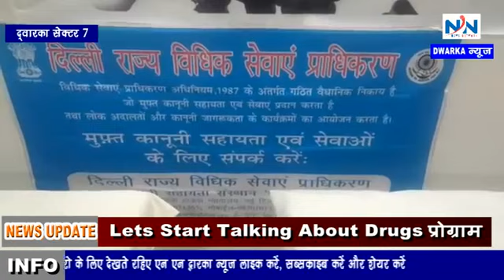know drugs for no drugs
The South Asian Drug and Addiction Research Council- (SA-DARC): Creating Conversations- Drugs, Addictions, Policy and Health